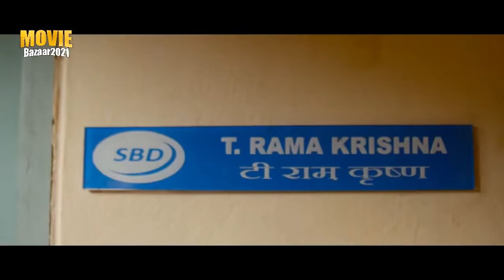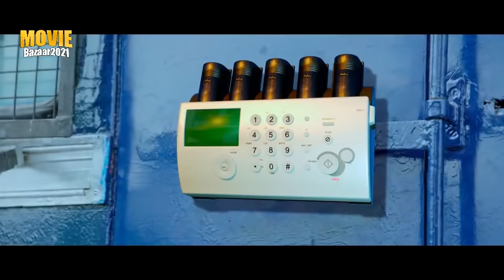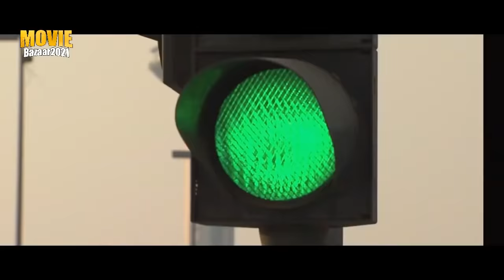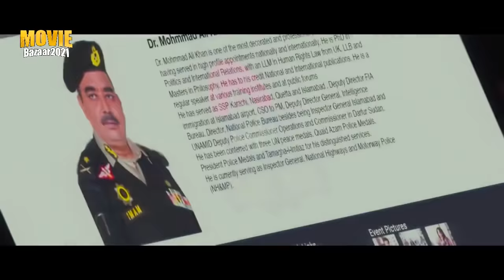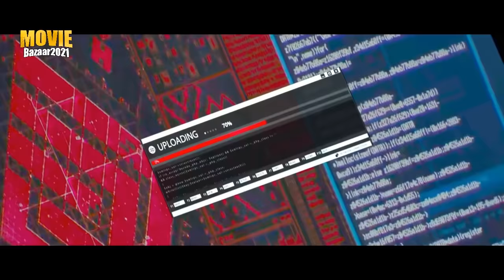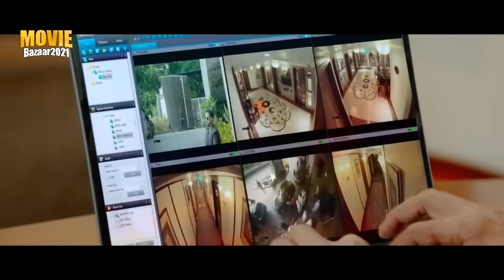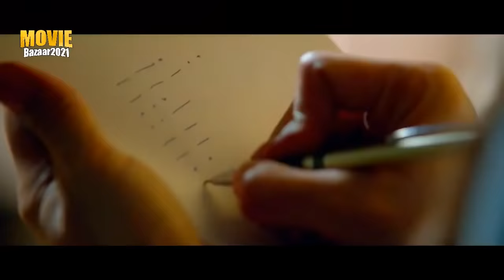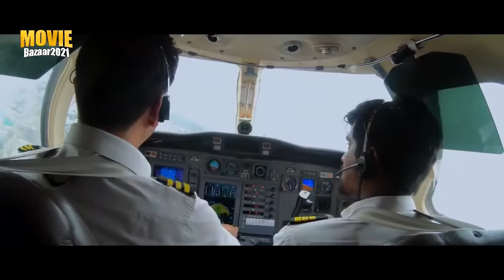Chanakya Full Movie Dubbed In Hindi | Mehreen Pirzada, Gopichand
Arjun, a highly sought-after RAW agent, is known for his skills at catching some of the most hardened criminals. However, he falls in danger when he goes after Ibrahim Qureshi, a terrorist.